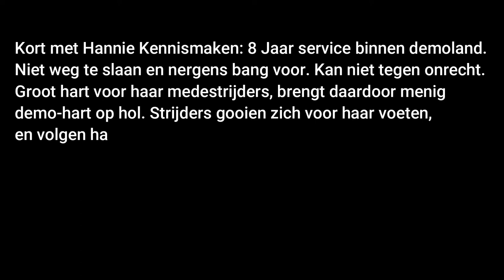2022-03-17 | Baksteenharde Hannie over verdienmodellen en politie-snitch Jan Huzen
Kort met Hannie Kennismaken: 8 Jaar service binnen demoland.
Niet weg te slaan en nergens bang voor. Kan niet tegen onrecht.
 Groot hart voor haar medestrijders, brengt daardoor menig
demo-hart op hol. Strijders gooien zich voor haar voeten,
en volgen haar overal.